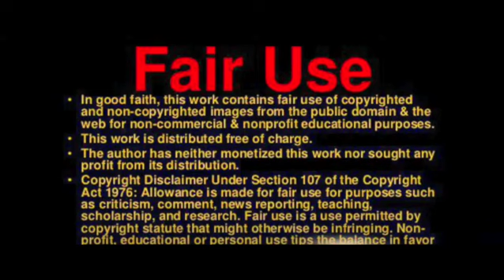China ship hits Filipino coast guard with laser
The Philippines Coast Guard has accused China of using a military-grade laser to blind its crew. The incident reportedly took place in the disputed waters of the South China Sea and has raised concerns over the increasing militarization of the region. The Philippine government has stated that it will investigate the matter and take appropriate action to ensure the safety and security of its maritime personnel.

he Philippines has accused China of “a blatant disregard” and “clear violation” of sovereignty, alleging that a Chinese coast guard ship last week directed a “military-grade laser light” at a Philippine Coast Guard ship in the hotly contested South China Sea, temporarily blinding the Filipino crew onboard.

A statement released Monday by the Philippine Coast Guard said the Chinese vessel “illuminated the green laser light twice” and “also made dangerous maneuvers” to block a Philippine fleet from delivering supplies to another ship grounded at Second Thomas Shoal, also known as Ayungin Shoal, a disputed atoll 120 miles off the west coast of the Philippine island of Palawan.

Chinese Foreign Ministry Spokesperson Wang Wenbin said at a daily briefing later on Monday that the Philippine ship had “trespassed” and that, without mentioning the laser, the China Coast Guard responded “professionally and with restraint.” He added: “We hope the Philippines will earnestly respect China’s territorial sovereignty and maritime rights and interests in the South China Sea and avoid any actions that may lead to the expansion of the dispute and complication of the situation.”

The episode is the latest sign of rising tensions in the region. Just days earlier, the Philippines reinvigorated its military ties with the United States. The two countries agreed to significantly expand America’s presence in the Southeast Asian archipelago, as U.S. officials grow increasingly worried about China’s threat to nearby Taiwan and as the Philippines remains concerned about territorial incursions by its largest neighbor.